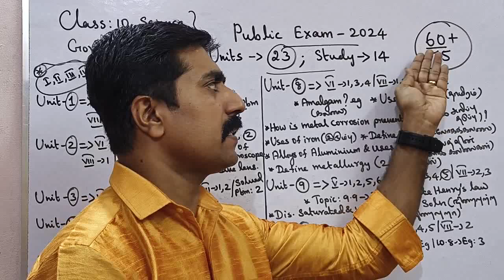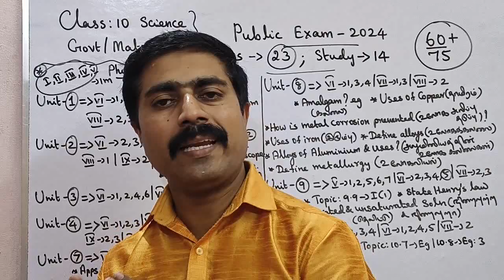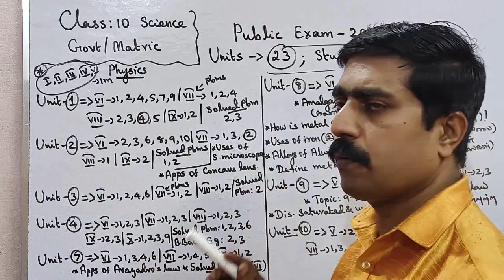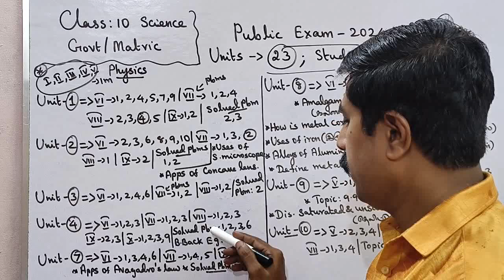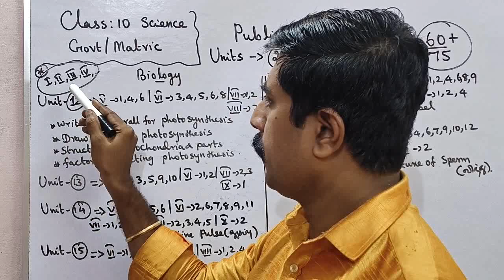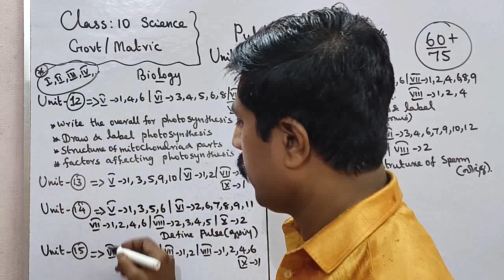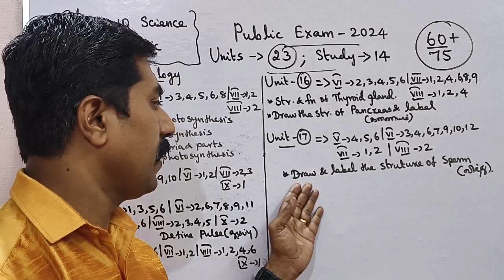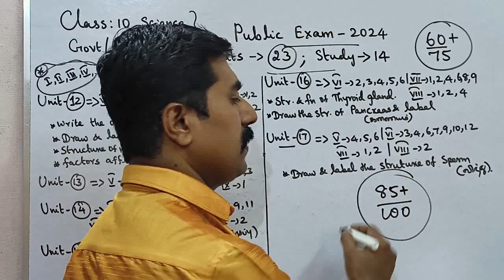Class 10|Science|60+/75|1 Day Revision|Study 14 Units|9 Units வேண்டாம்|Public Exam 2024|sky physics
1.WhatsApp group👉 sky physics 1 2.WhatsApp group👉sky physics 2 3. Facebook group 4.WhatsApp👉Class 12 Toppers (centum) 5.whatsApp👉 class 11 6.WhatsApp👉Class 11 Toppers(centum) 7.WhatsApp👉sky physics 4(11 & 12) 8.WhatsApp👉 Class 10 9. Telegram group